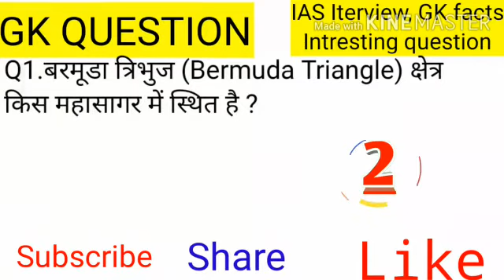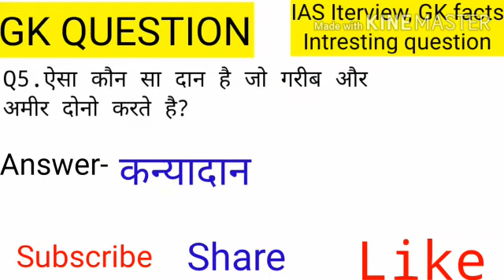important gk questions||general knowledge||gk in hindi